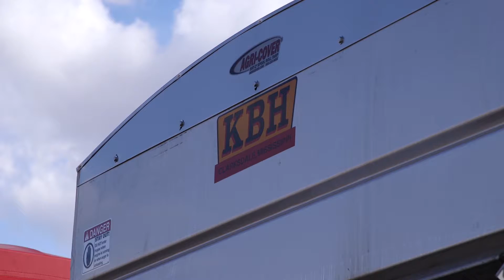UMB: Insights - What Ag Means to UMB